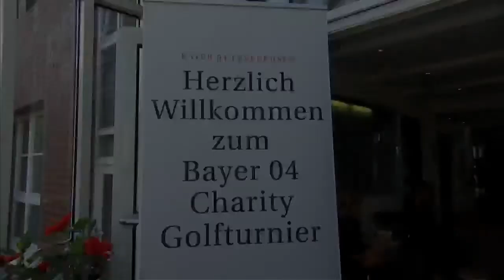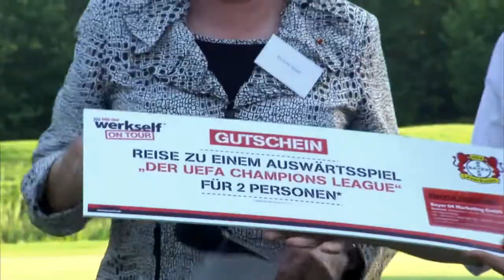3. Bayer 04-Charity-Golfturnier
Reichlich Prominenz konnte Bayer 04 beim alljährlichen Golfturnier begrüßen. Zudem wurde eine Rekordsumme für einen guten Zweck eingespielt. Bayer 04-TV berichtet...

Eine schöne Aktion von Bayer 04 Leverkusen! Weitere Informationen über das soziale Engagement von Bayer 04 und anderen Vereinen und Sportlern, findet Ihr